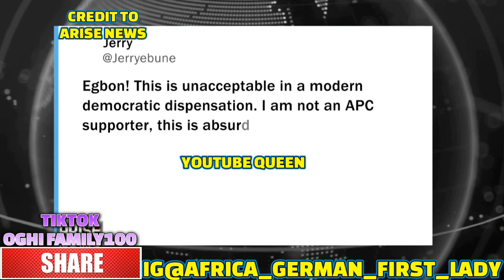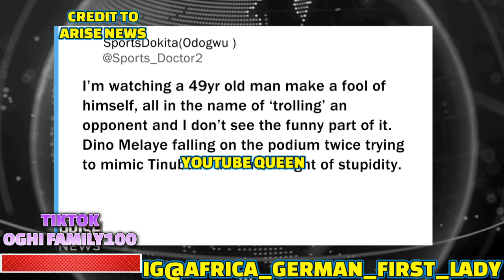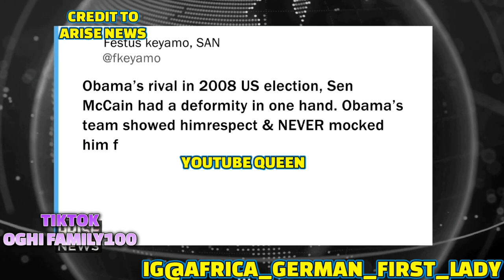SHOCKING..PETER OBI GOŢ ÄŤŤÄCKED BY HÖÖĎĹÜMŠ ON CAMPAIGN GROUND IN BROADDAY-LIGHT MUST WATCH VIDEO